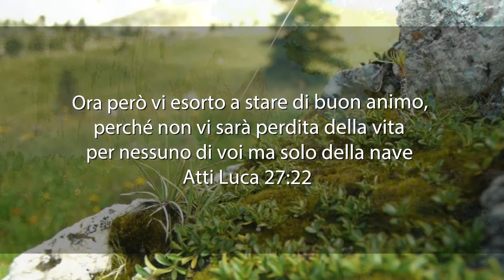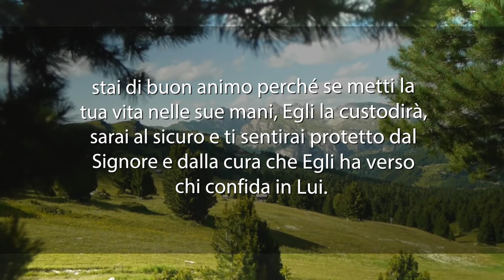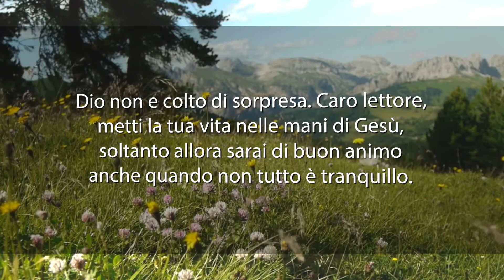Meditazione del 22 Settembre 2017 “STAI DI BUON ANIMO”